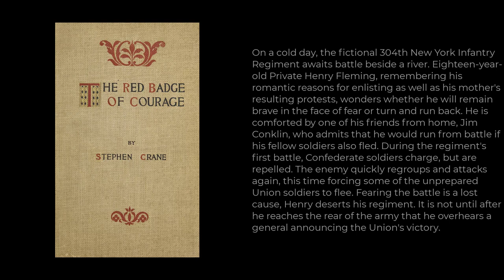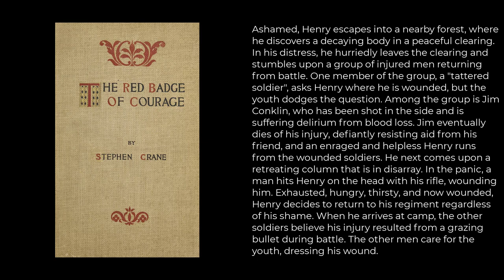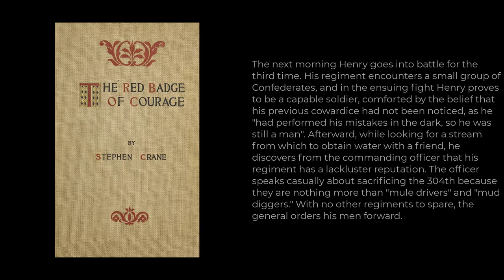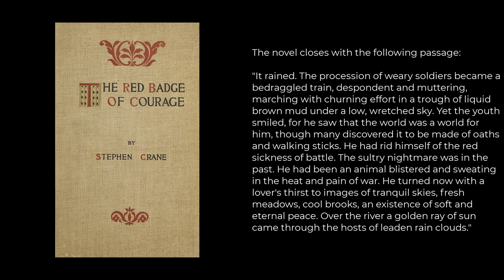The Red Badge of Courage Summary